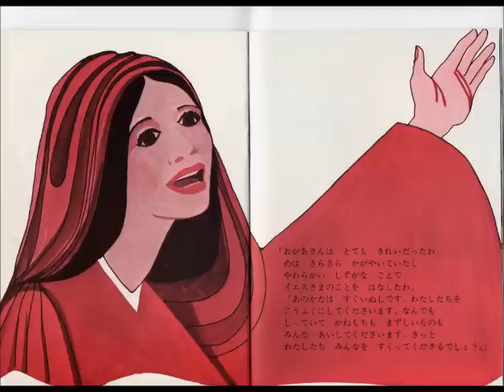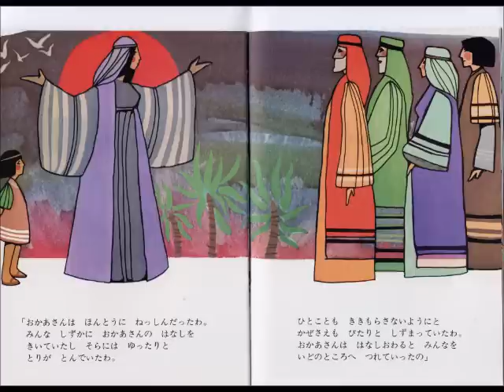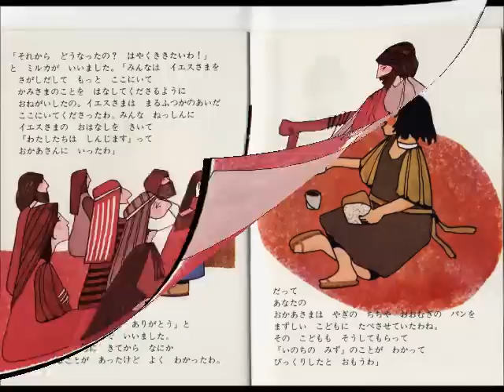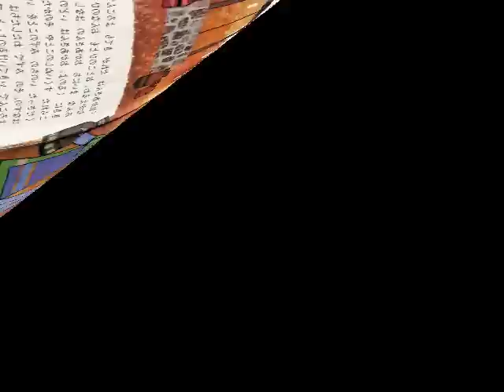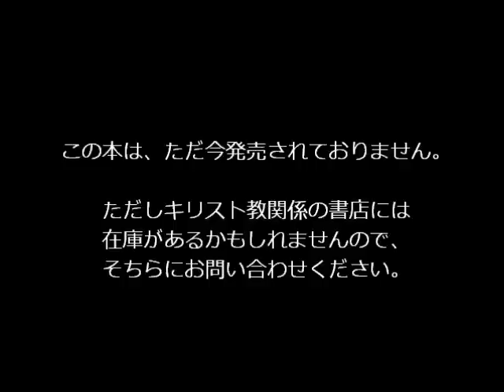いのちのみず2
いのちのみず（ヤコブの井戸）の絵本を、ペトロ神父が朗読しています。
パート1、パート2に分かれています。